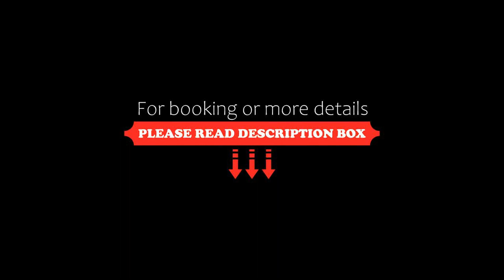Kamala's Boutique Guesthouse, Chiang Mai, Thailand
About Property:
Located in Chiang Mai downtown, Kamala's Boutique Guesthouse offers rooms with air conditioning. The property has a tour desk, which organises excursions to tourist attractions. Free Wi-Fi is available throughout.

Kamala's Boutique Guesthouse is 700 metre from Night Bazaar and 900 metre from Chiang Mai Gate. Doi Suthep is 7.8 km away, while Chiang Mai International Airport is 4 km away.

Provided with air conditionin...
Property Type: Hotel
Address: 2/7-8 Thaphe soi 6, Changklan, Muang, Si Phum, 50200 Chiang Mai, Thailand
Searching For
1. Kamala's Boutique Guesthouse - Chiang Mai - Thailand
2. Kamala's Boutique Guesthouse - Chiang Mai - Thailand Address
3. Kamala's Boutique Guesthouse - Chiang Mai - Thailand Rooms
4. Kamala's Boutique Guesthouse - Chiang Mai - Thailand Amenities
5. Kamala's Boutique Guesthouse - Chiang Mai - Thailand Offers and Deals
Audio Credit:
Track Title: Blank Slate
Artist: VYEN